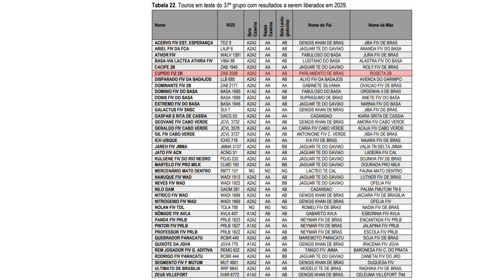CONOCE A CUPIDO FIV 2B